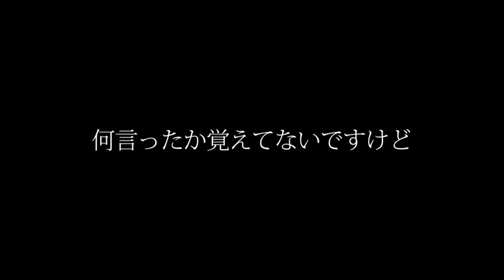何言ったか覚えてないですけど／婚礼PV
新郎さんったら、こんなサプライズするんだったら、こっそり教えててくれないとっ！！（幸いにも撮れたからよかったものの^^;）

一眼ムービーによる撮影とテレビ編集クオリティで、特別な日常を映画のように
撮影ご用命は、iMot映像まで（大分拠点。全国出張撮影可能）